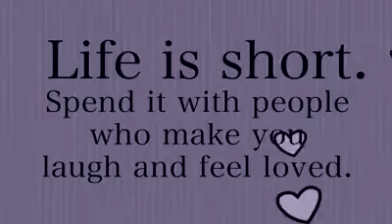Life is short.